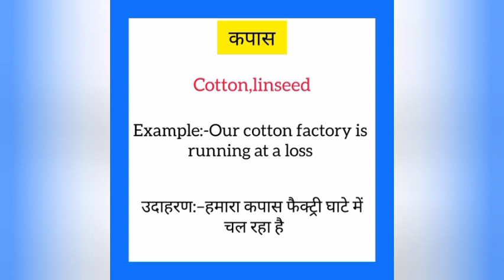Kapaas ka english mein kya kahate hain | कपास को इंग्लिश में क्या कहते हैं | Cotton meaning in hindi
Kapaas ko English me kya kahate hain
Kapaas को इंग्लिश में क्या कहते है

कपास को इंग्लिश में cotton कहते हैं
Kapaas ko English mein cotton kahate hain